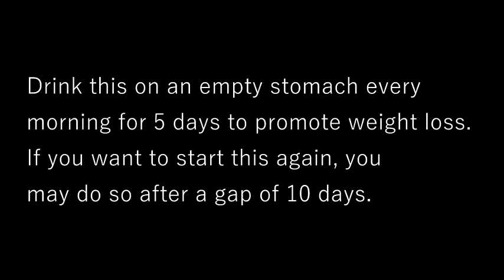Guide to Lose weight FAST / Lose 5 Kgs in 5 Days / DIY Weight Loss Drink Remedy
Fat Cutter Drink / Lose Upto 5Kgs in 5 Days / Lose 11 LBS. DIY Weight Loss Drink Remedy Morning Routine. Weight Loss Tip to lose weight fast & easy.
This drink works wonders for obese and diabetic people. It will help in the reduction of fat thus aiding in weight loss.

Drink this on an empty stomach every morning for 5 days to promote weight loss. If you want to start this again, you may do so after a gap of 10 days.